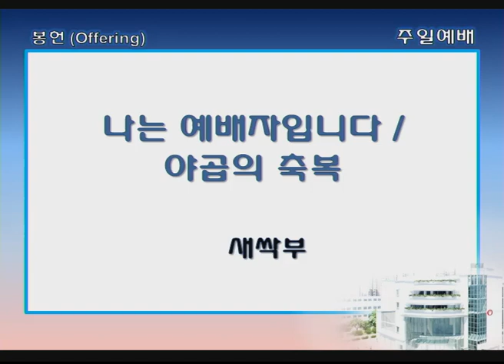싱가폴한인교회-나는 예배자입니다 외1곡-새싹부-2018.11.04